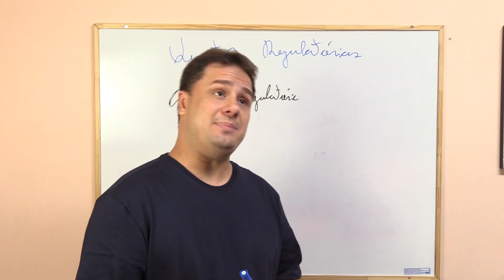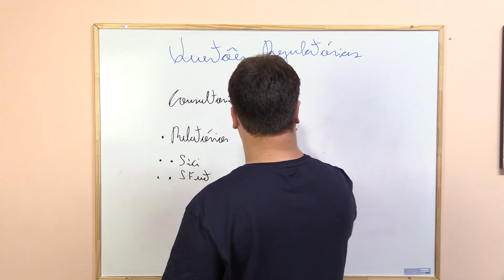Evite despesas desnecessárias ao montar o seu provedor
Podcast dos Milionários - Spotify
Entre na lista VIP dos Provedores Milionários:
Participe do meu grupo no Telegram:
- RLIVEQR3